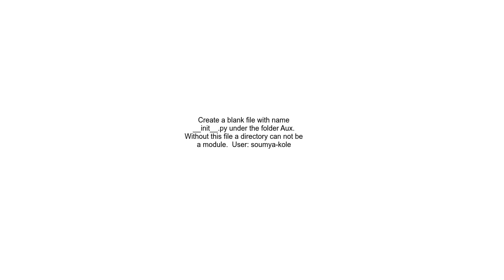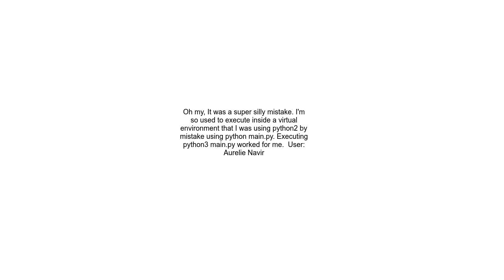Can&#39;t import module from local folder &quot;No module named&quot;